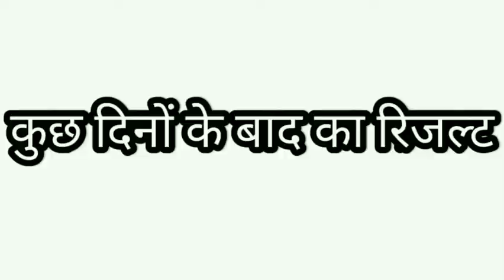तुरई की 3G कटिंग करने का सही तरीका | How To Grow Sponge Gourd By 3g cutting